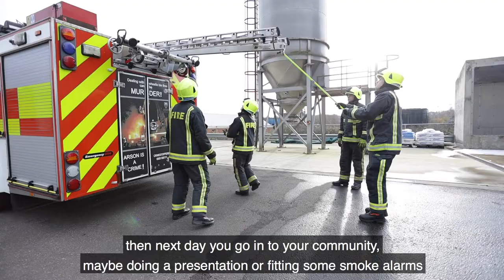Need More? On-call firefighters needed across South Yorkshire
As part of a national on-call firefighter recruitment week, some of our currently serving staff explain what the job means to them.